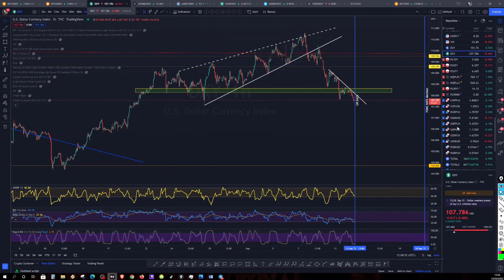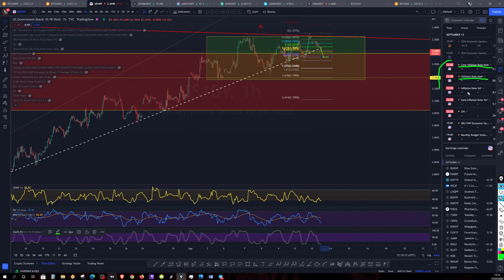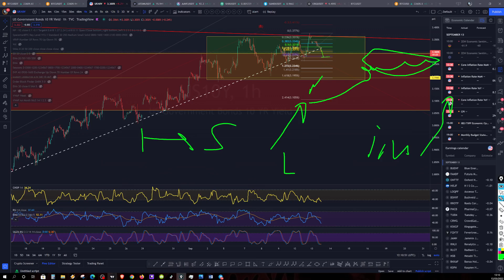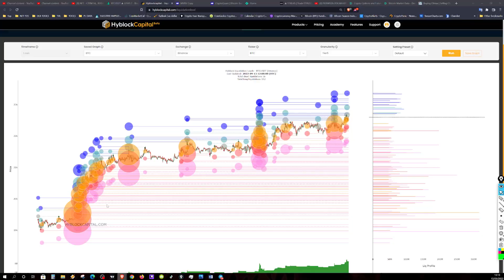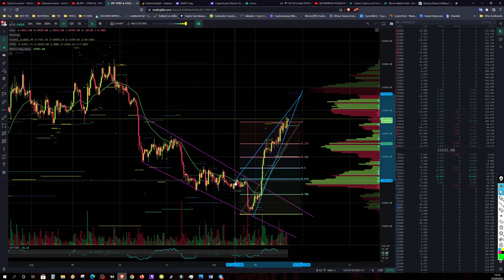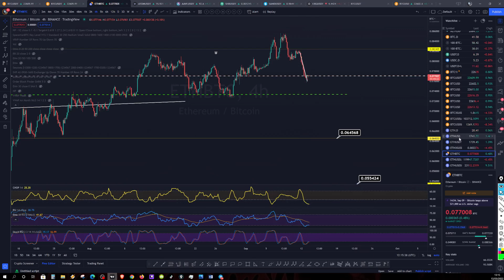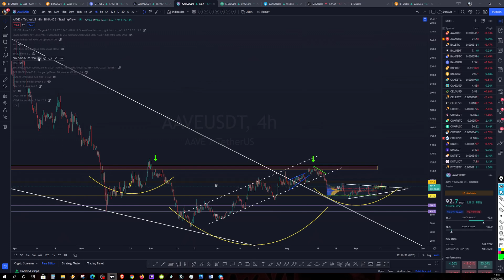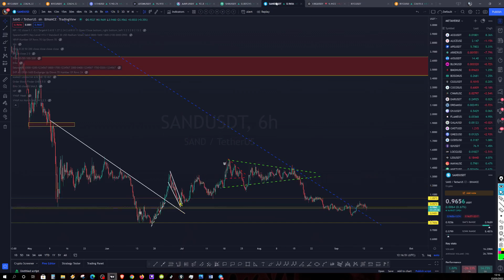CPI DATA - CZAS NA DECYZJĘ